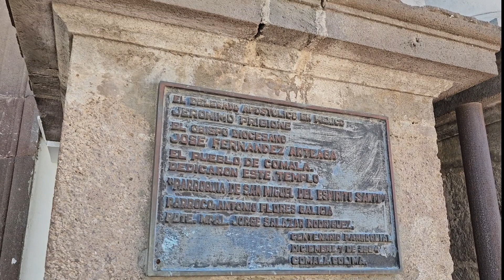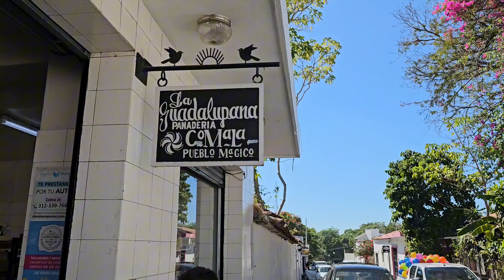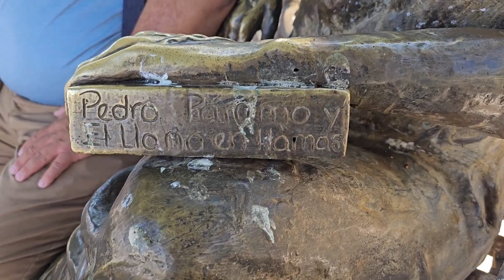VLOG EN COMALA, COLIMA - ZONA MÁGICA - JUAN RULFO - KIKI Y PATI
en este video fuimos a grabar a comala colima, grabamos en la zona magica donde se ve de subida pero es de bajada, ojalá les guste